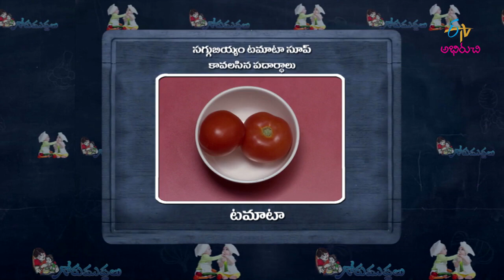Saggubiyyam Tomato Soup | Gorumuddalu | 19th October 2020 | ETV Abhiruchi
Relish the tasty and simple dish Saggubiyyam Tomato Soup prepared by using sago, tomato, ghee, salt, pepper powder and curry leaves.